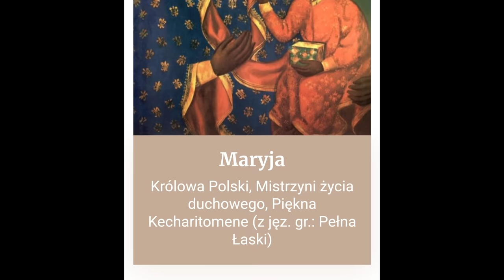Podszywają się pod księży Bractwa! Odpowiedź dla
Kto i po co podszywa się pod księży Bractwa św. Piusa X? Komentarz do dwóch materiałów pana Przemysława Janiszewskiego.